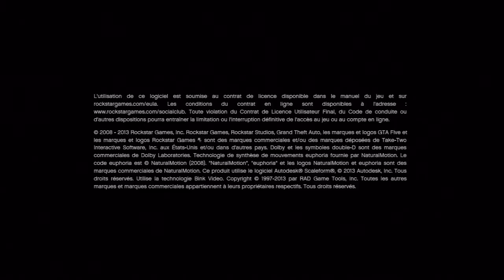#9 Let's Play GTA V ( Grand Theft Auto V ) Triathlon et Dépannage ! [FR/HD]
Episode 9 du Let's play sur GTA V ( Grand Theft Auto V ) !

Merci a tous ! ( Like+Favoris si tu a aimer ! merci ! )